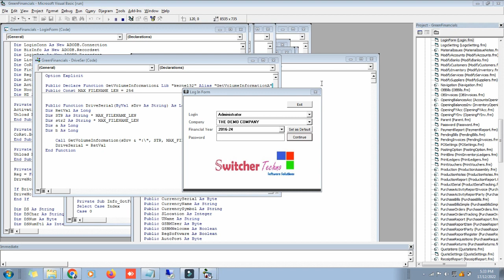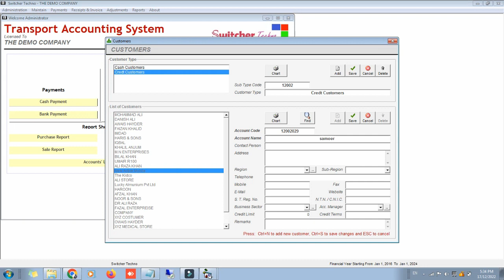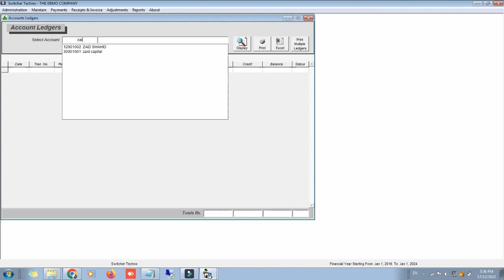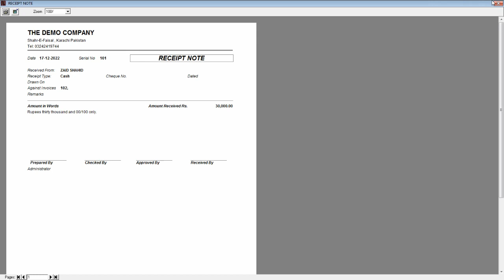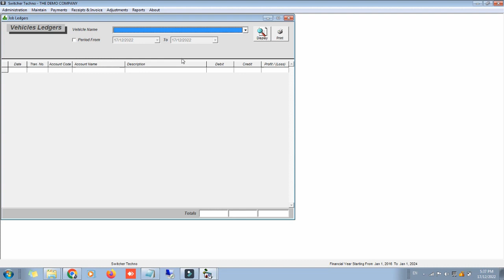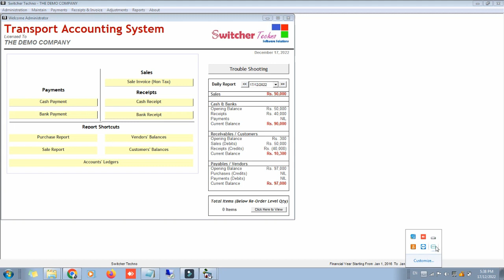Transport Business Accounting Software - ERP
We are offering you a complete Transport Business Accounting Software